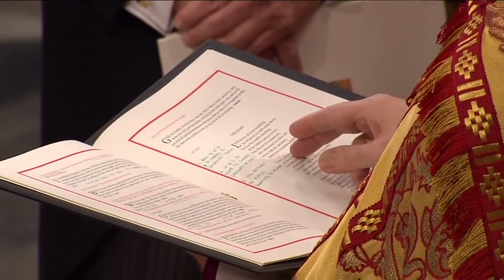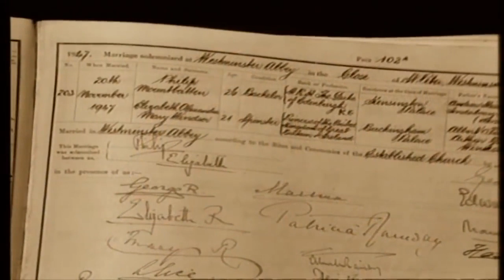The Royal Wedding At Westminster